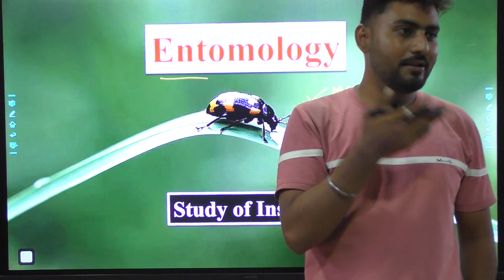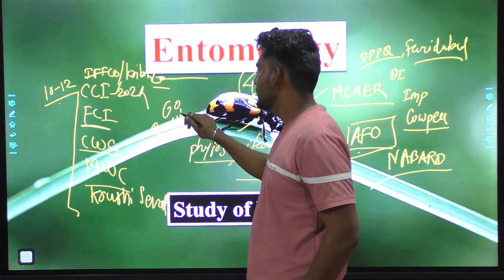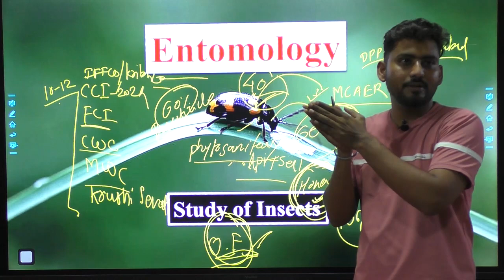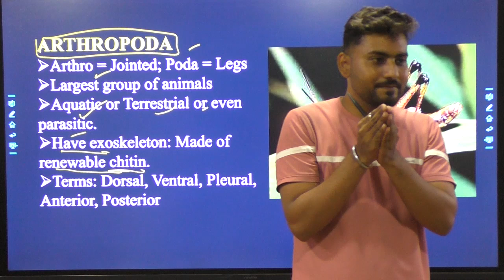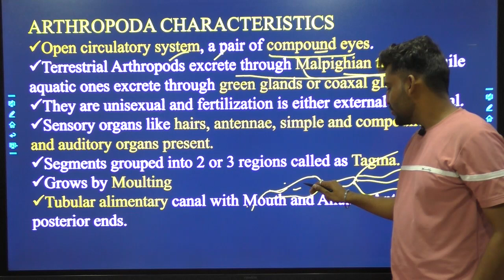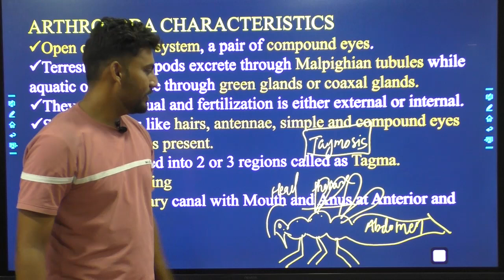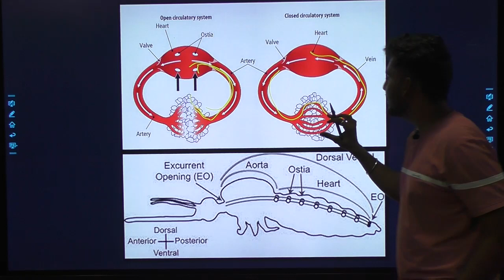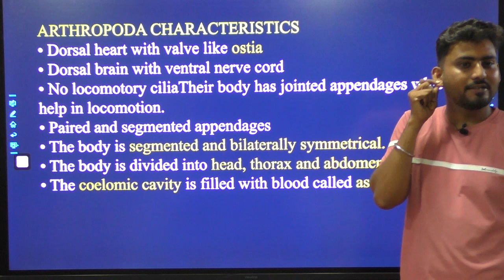🚀INTRODUCTORY LECTURE OF ENTOMOLOGY | Bharat Sir | SVBT Academy | Essential for Agriculture Exams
"नमस्कार मित्रांनो! SVBT Academy च्या Bharat Sir यांच्या मार्गदर्शनाखाली एंटोमोलॉजी (कीटकशास्त्र) या विषयाचा एक परिचयात्मक व्याख्यान घेऊन आलो आहोत. शेती विषयक परीक्षांसाठी अत्यंत महत्त्वाचे मुद्दे, नवीनतम माहिती आणि संपूर्ण मार्गदर्शन या व्हिडिओमध्ये मिळवा. शेती विषयक सर्व परीक्षांसाठी हे व्याख्यान अत्यंत उपयुक्त ठरेल.

🌟 या व्हिडिओमध्ये आपल्याला काय मिळेल:

एंटोमोलॉजीचे महत्त्वाचे मुद्दे
शेती विषयक चालू घडामोडी
परीक्षेसाठी उपयुक्त टिप्स
शेती विषयक परीक्षांचे मार्गदर्शन
SVBT Academy चे आणखी व्हिडिओ
Bharat Sir चे इतर VIDEOS

Here  we  provide the best free content on this channel to boost your Banking Preparation, we have the best expertise and facilities to revamp your career journey. Thanks to watching this video!
         In this video we are going to discuss introduction to Entomology.   Entomology is the scientific study of insects. Insects are the most diverse group of animals on Earth, with over 1 million known species and many more still to be discovered. They play a vital role in the environment, as pollinators, decomposers, and predators. Insects are also a major source of food for other animals, including humans.

Entomology is a fascinating and rewarding field of study. It offers the opportunity to learn about a wide range of fascinating creatures, to contribute to scientific research, and to help protect the environment. If you are interested in learning more about insects, there are many resources available, including books, websites, and museums.

Here are some of the things you can learn in entomology:

* The different types of insects and their characteristics
* The life cycle of insects
* The role of insects in the environment
* How to identify insects
* How to collect and preserve insects
* How to study insects in the laboratory
* How to communicate about insects with the public

Entomology is a great way to learn about the natural world and to make a difference in the environment. If you are interested in learning more about insects, I encourage you to explore the resources available and to get involved in the field

* Introductory lecture of entomology
* Entomology by Bharat Sir
* SVBT Academy entomology
* Agriculture exams preparation
* Entomology important topics
* Entomology for agriculture exams